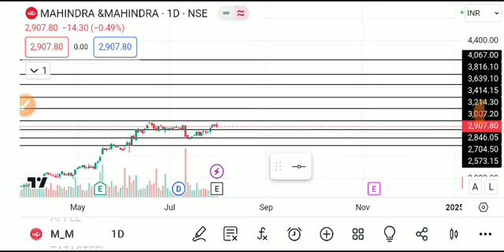MAHINDRA&MAHINDRA SHARE LATEST NEWS TODAY,M&M SHARE TARGET,M&M SHARE ANALYSIS,M&M SHARE NEWS TODAY